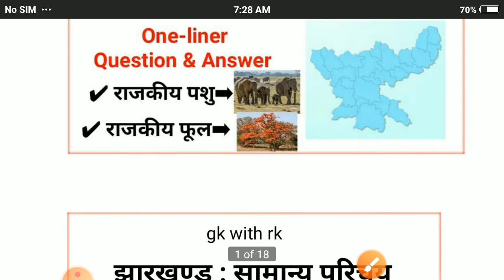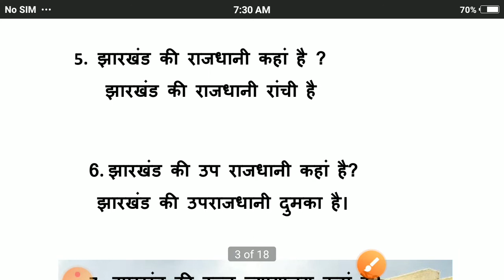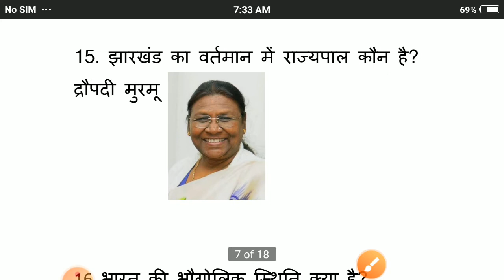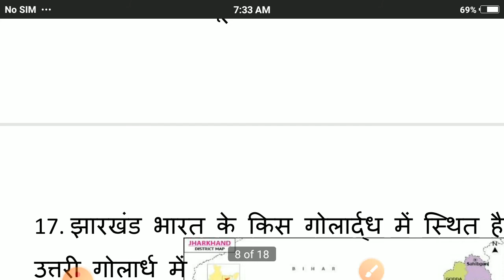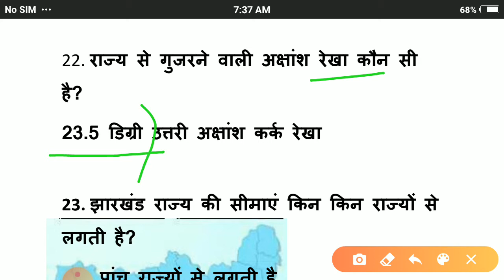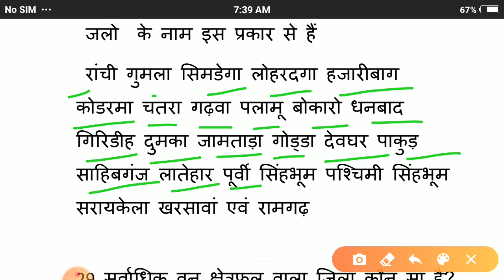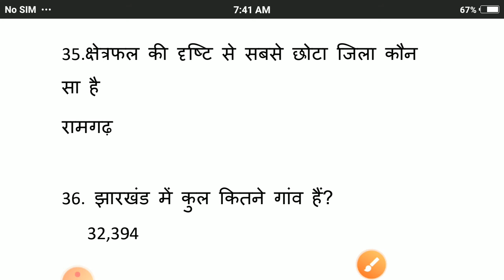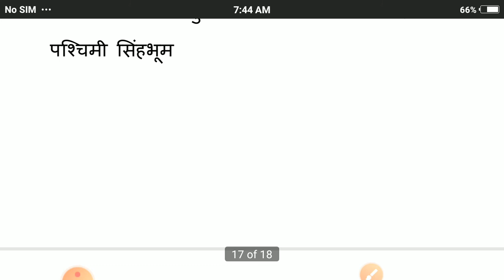झारखण्ड सामान्य परिचय|| jharkhand introduction|| झारखण्ड की सम्पूर्ण जानकारी ||JSSC||JPSC||JSSC CGL